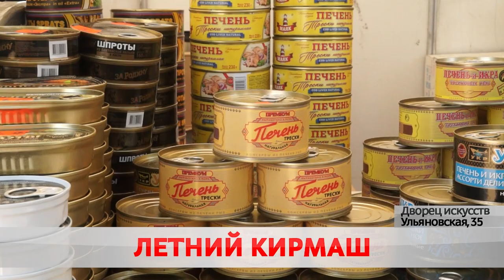Летний кирмаш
От мясных деликатесов до восточных сладостей. В Бобруйске открылась универсальная ярмарка. Здесь можно впрок закупиться башкирским мёдом и узбекскими специями. А ещё обновить гардероб – приобрести платья, блузы, брюки и костюмы.